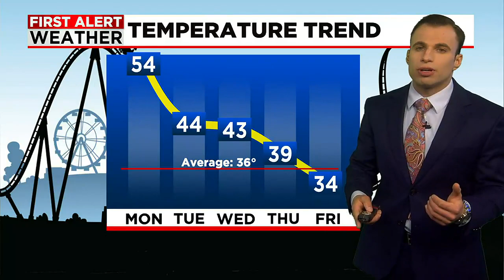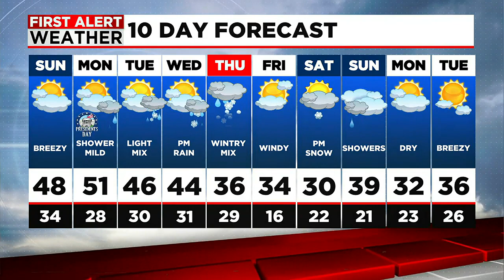Cloudy And Mild Today, Warm For President’s Day, Wintry By Midweek?